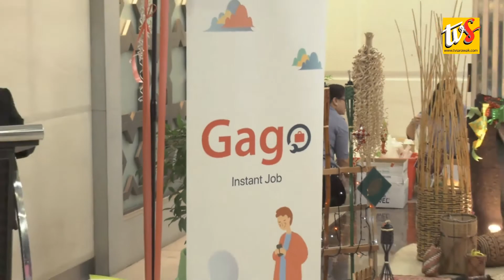Pelajar Tahun 1 Bakal Kuasai Bahasa Inggeris Tahun 2020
1. PELAJAR TAHUN 1 BAKAL KUASAI BAHASA INGGERIS TAHUN 2020
2.GAGO INSTANT JOB APPS MUDAHKAN PENGGUNA